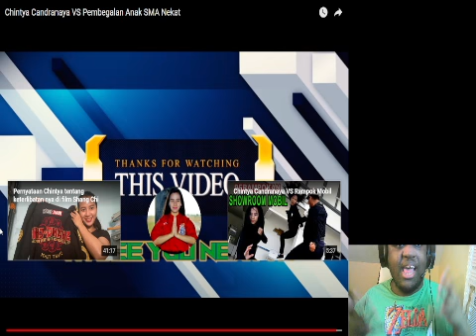Chintya Candranaya VS Pembegalan Anak SMA Nekat Reaction